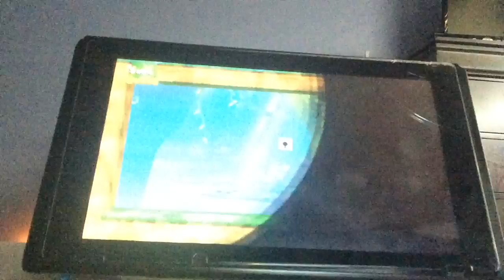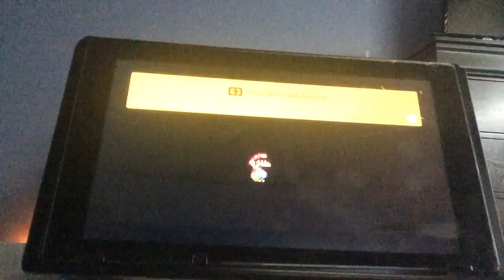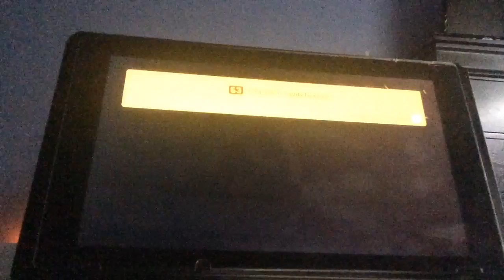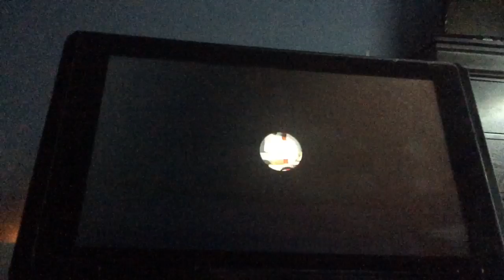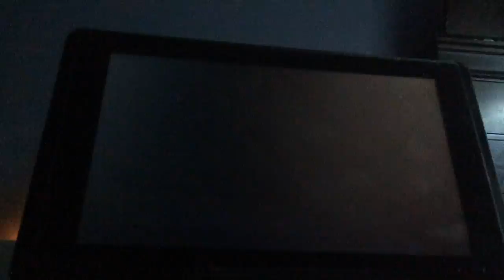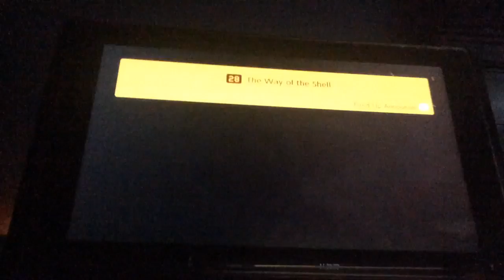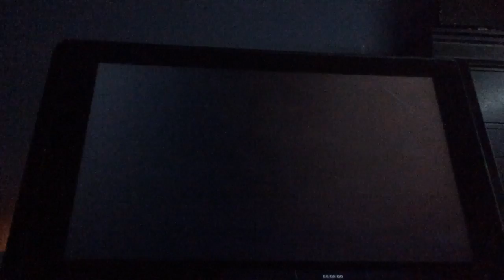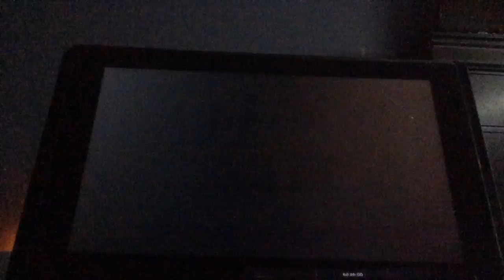Super Mario Maker 2 Part 4 - Story Mode Part 3